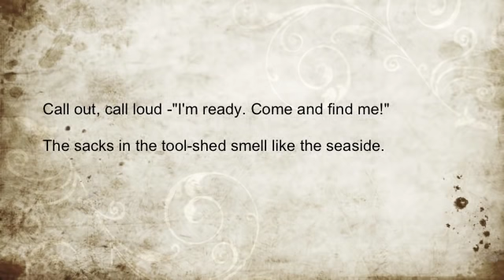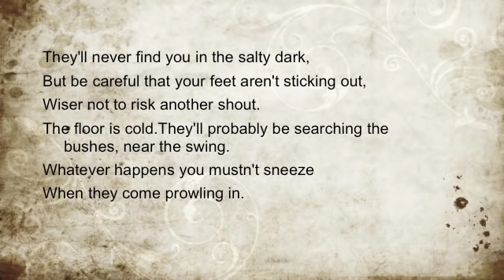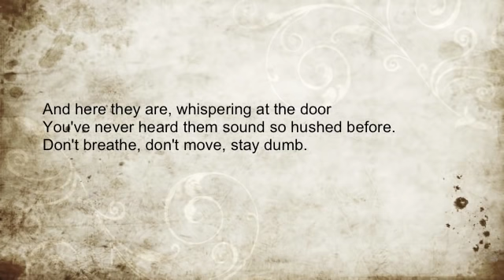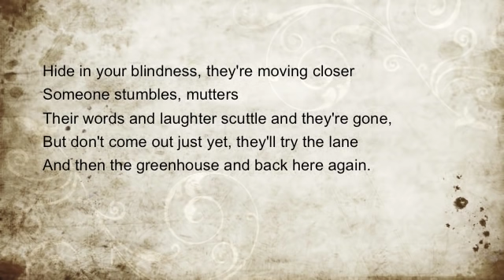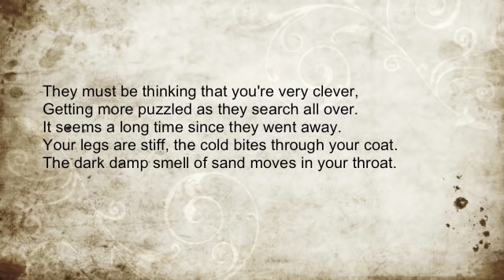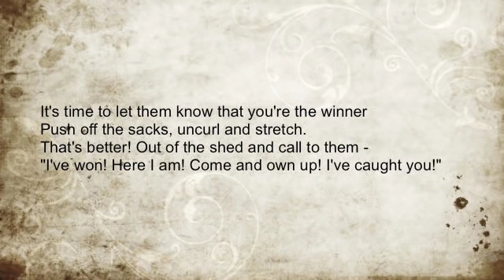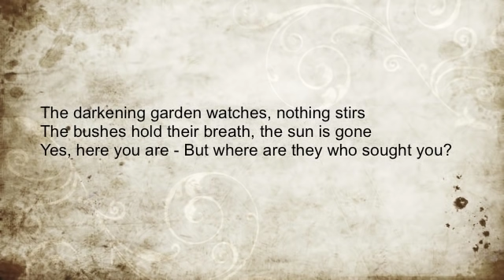Revise 'Hide and Seek' by Vernon Scannell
Structure: One unbroken stanza of free verse. Appropriate given that this is a boy's breathless attempt to win a hide and seek game.
Tone: Shifts dramatically. Triumphant at first but as time passes excitement ebbs away and he becomes fearful.
Use of Language: Opening direct speech creates excitement but multisensory description of tool shed is used to darken the mood. "Salty dark" suggests unpleasant taste. The floor is cold, searches are "prowling" - an unsettling verb. Tension creeps into poem.
'They'  - the nameless searchers - are "whispering", "hushed" Three heavily alliterated imperatives create sense of urgency. "Don't ..Don't'..
"Hide in your blindness" - a sense the boy has lost his senses; is out of control.
Crisis passes as searchers move on - they "skuttle" away. Like "prowling" this makes them sound animal-like.
Boy alone  - time stretches and the boy's isolation becomes threatening. The cold "bites" - personified as an enemy. "sand moves in your throat" - the boy feeling choked, intensely uncomfortable.
He comes out to claim his victory. No reply to his triumphant cries - he is just being "watched" by the darkening garden. Personification adds to sense of menace.
Silence and emptiness ends the poem - no reply.
Message:
A poem about the intensity of child's play and the fearfulness of children. Could also be read as a poem about disappointment in life - our triumphs can feel short-lived and unacknowledged.
Point of view:
Poem is written in the second person - as if poet is talking to the boy, perhaps his younger self.